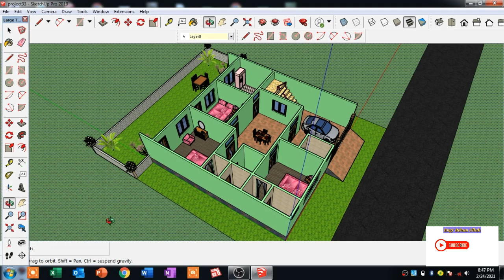Modern House interior design ||Ghar ka naksha ||Sketchup tutorial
In this video i am show you a Modern house interior design.